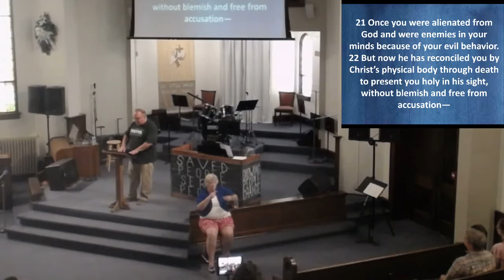6-28-20 Who Am I: All I Need to be